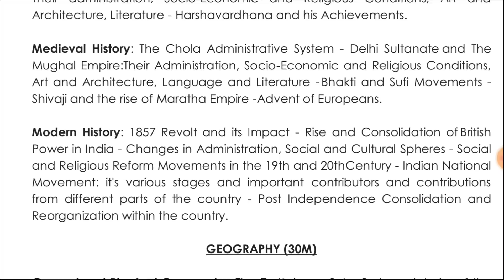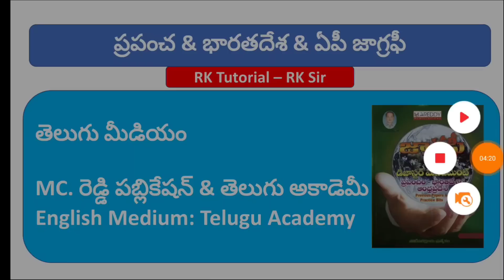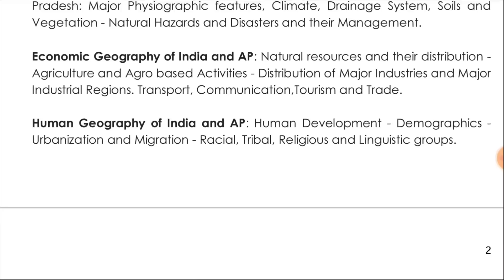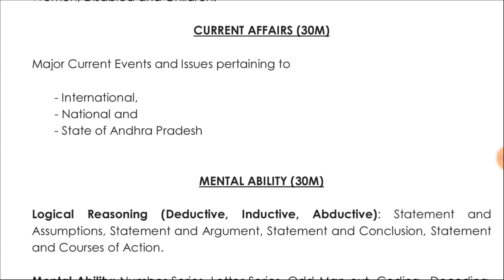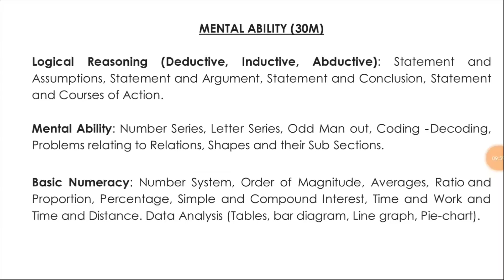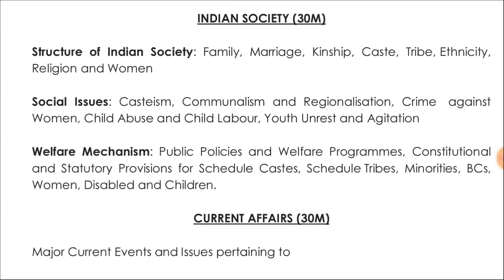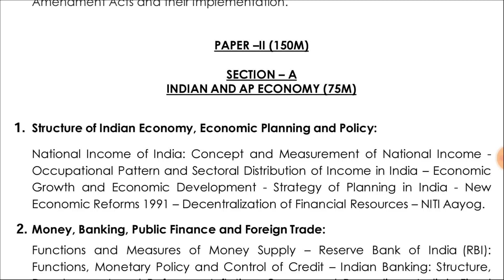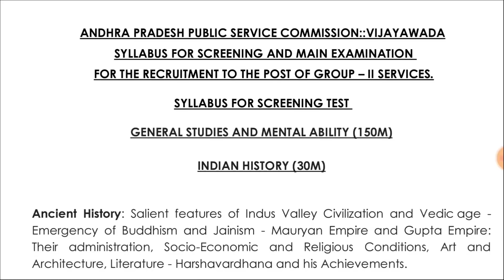APPSC Group-2 Notification 2023 Best Books list తెలుగు&English|Ap Group2 Best books list|RK Tutorial